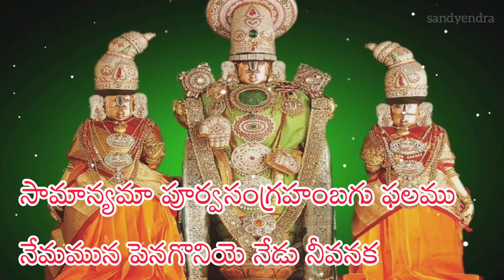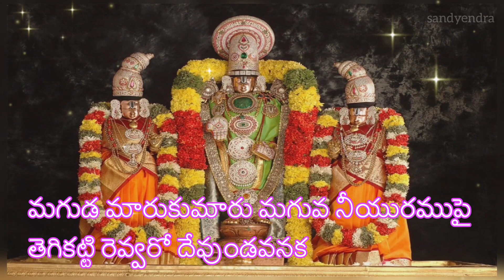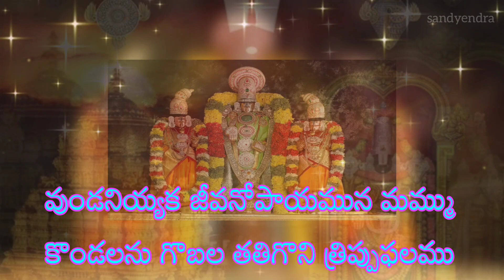సామాన్యమా పూర్వసంగ్రహంబగు ఫలము | Samanyama | Dr. M.Balamurali Krishna | Annamayya Keerthana LYRICS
తాళ్లపాక అన్నమాచార్య సంకీర్తన
గానం: డాక్టర్ మంగళంపల్లి బాలమురళీకృష్ణ
రాగము: ధన్నాసి

సామాన్యమా పూర్వసంగ్రహంబగు ఫలము
నేమమున పెనగొనియె నేడు నీవనక        ॥పల్లవి॥

జగతి ప్రాణులకెల్ల సంసారబంధంబు
తగుల బంధించు దురితంపు కర్మమున
మగుడ మారుకుమారు మగువ నీయురముపై
తెగికట్టి రెవ్వరో దేవుండవనక                ॥సామాన్య॥

పనిలేక జీవులను భవసాగరంబులో
మునుగ లేవగ జేయు మోహదోషమున
పనిపూని జలధిలోబండబెట్టిరి నిన్ను
వెనకెవ్వరో మొదలివేలుపనక                ॥సామాన్య॥

వుండనియ్యక జీవనోపాయమున మమ్ము
కొండలను గొబల తతిగొని త్రిప్పుఫలము
కొండలను నెలకొన్న కోనేటి పతివనక
వుండవలసెను నీకు వోపలేననక            ॥సామాన్య॥